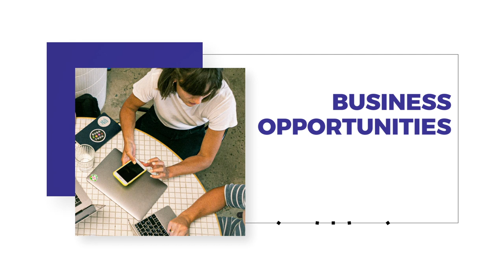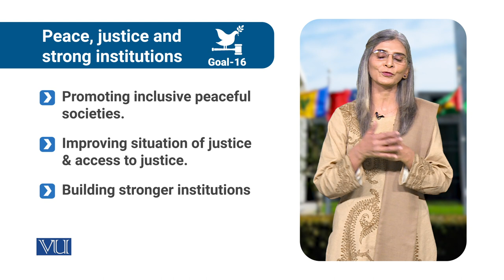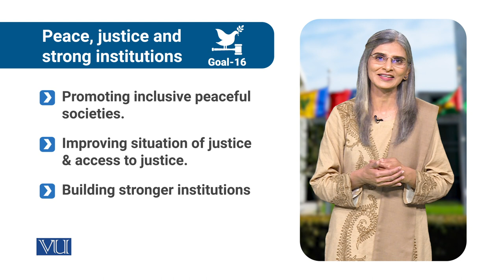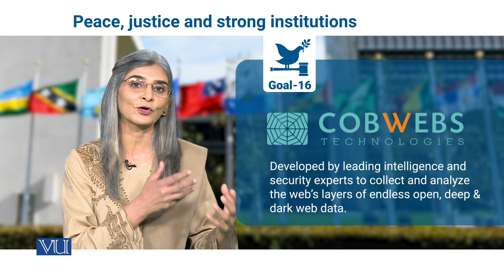Goal 16 - Peace, Justice, and Strong Institutions | Social Entrepreneurship | SOC617_Topic031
Topic031 - Specific SDGs With Higher Contribution by Social Entrepreneurs: Goal 16 -  Peace and Justice Strong Institutions,